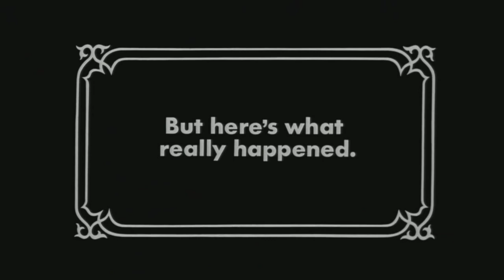Tales of Eorzea Ep 1 Intro and Dungeon Run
In the first Episode Roy Manan, Synyster Dreamer, Lizzie Manan, and Noel Higarashi do some introductions and do the first dungeon in the game. A little more slow paced episode, but still some interesting stuff

Credit to DominicFear for Dr. Octagonapus
Intro Music from the ff14 Before Meteor Soundtrack
Scenes from Clue from Paramount Pictures